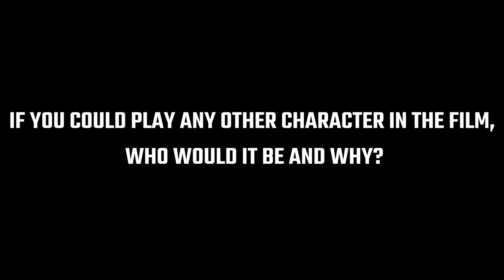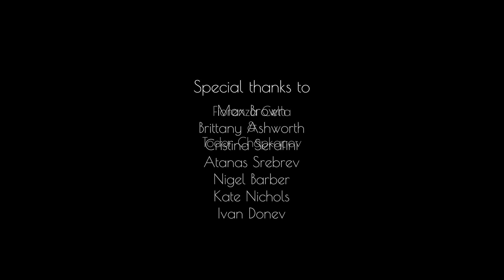Valley of Love Making of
Interviews for "Valley of Love"
Starring : Brittany Ashworth, Max Brown, Nigel Barber